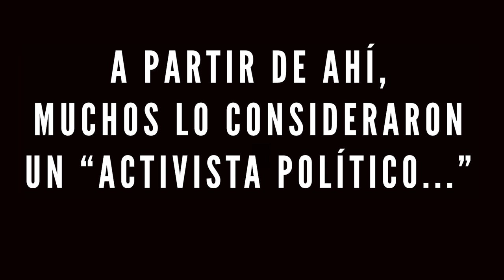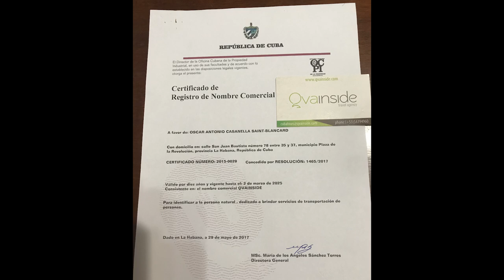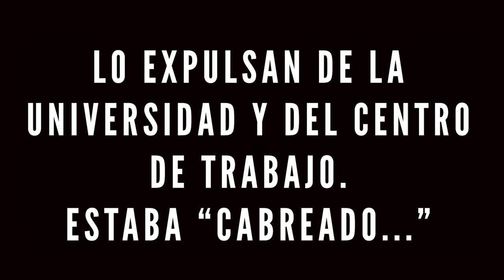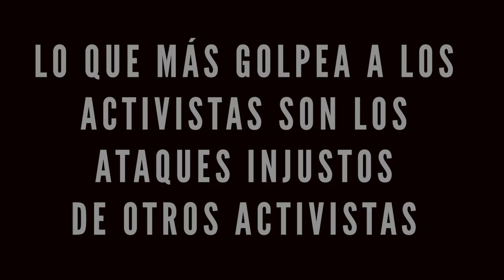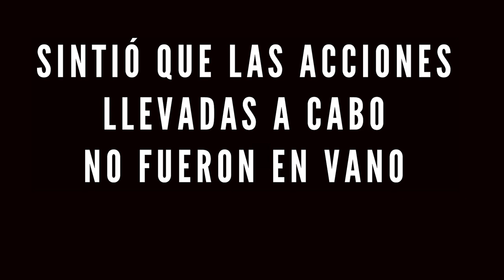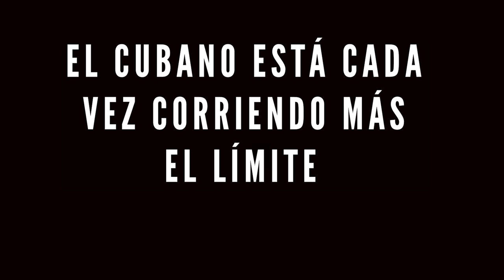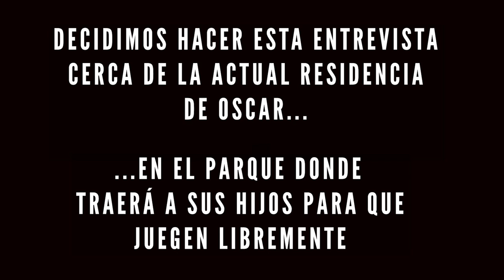OSCAR CASANELLA. HISTORIA DE UN ACTIVISTA EN CUBA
Oscar Casanella es uno de esos activistas que muchos desean ver desarrollarse en Cuba: una figura que se lanza frontal contra el sistema y cuyo compromiso ético, profesional y cultural están fuera de dudas. Oscar, sin embargo, no comenzó como un activista en las calles, sino que su pensamiento y actividades fueron desarrollándose a lo largo de los años. En esta breve entrevista, Oscar nos cuenta sobre sus comienzos y sobre los aspectos más significativos del trabajo y de las consecuencias de ejercer el activismo pro-democracia en Cuba. Oscar concluye con un mensaje para aquellos que confían en la resistencia cívica como vía para la democratización de Cuba. En este retrato hablado de su historia, podemos ver muchos de los matices que constituyen el accionar político hoy en Cuba.